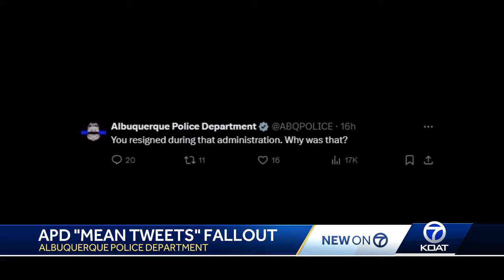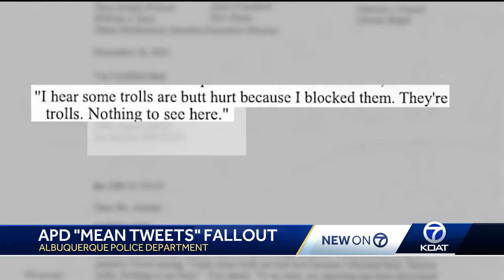Did Albuquerque police spokesperson violate policy with social media use?